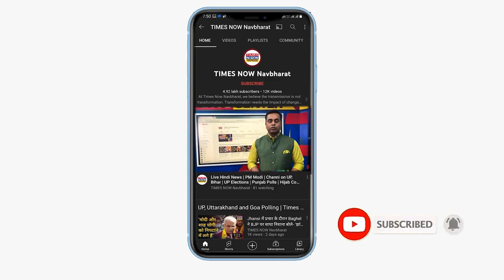Indian Navy को मिले दो ALH, जानिए HAL के बनाए इन Helicopters की खासियत | Hindi News | Latest Update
भारतीय नौसेना के बेड़े में देश में बने दो एडवांस्ड लाइट हेलीकॉरप्टर ALH MK 3 शामिल हो गए हैं. ये हेलीकॉप्टर तमिलनाडु में बने नौसेना के एयर स्टेशन INS Parundu में शामिल हुए हैं. HAL के बनाए इन हेलीकॉप्टरों की खासियत जानने के लिए देखिए ये वीडियो.